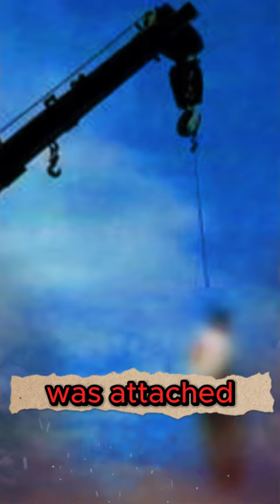truecrime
Mohammed Bijeh raped and killed 16 boys between March and September 2004 in Pakdasht, Iran. He tricked the boys into the desert by telling them that they were going hunting. Once he’d finished with them, he buried their bodies in shallow, sandy graves, earning him his nickname the “Iranian Desert Vampire.” Bijeh received 16 death sentences and was publicly executed in Pakdasht on March 16, 2005. his execution attended by over 5,000 people who booed and threw stones at him as he was flogged. After receiving his lashes, Bijeh was tied to one end of a rope while the other end was attached to a crane. The crane then lifted him up by the neck till he died.